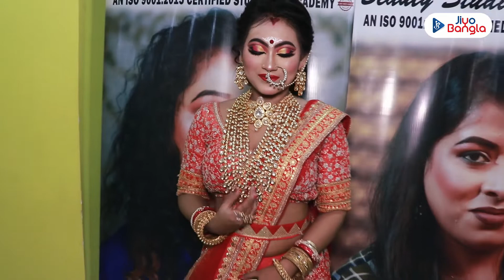Makeover Grand Exam | Swapna's Makeover & Beauty Studio | Jiyo Bangla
মেকআপ আর্টিস্ট ও প্রশিক্ষক হিসেবে নতুনদের কাজের সুযোগ করে দিয়েছেন স্বপ্না সাহা। সম্প্রতি তার মেকআপ অ্যাকাডেমির সেরা মেকআপ আর্টিস্টদের বেছে নিতে 'গ্ৰ্যান্ড একজ্যাম'-এর আয়োজন করা হয়েছিল। কেমন হল সেই ইভেন্ট, দেখে নিন জিয়ো বাংলার পর্দায়...